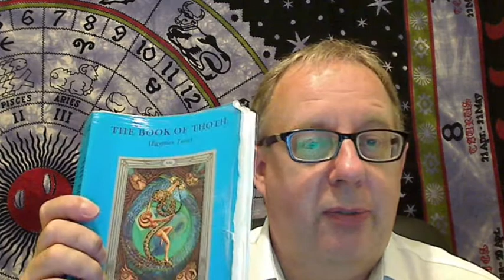Court cards & Minor cards of the Book of Thoth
In Aleister Crowley's Book of Thoth he analyses the court cards and the Minor cards in groups of four before studying the cards individually.